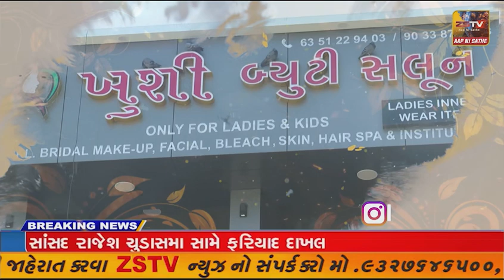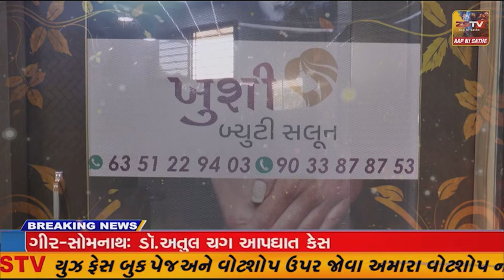સાબરકાંઠા: શામળાજી નેશનલ હાઈવે પર નવા ઓવરબ્રિજ ચોમાસાની શરૂઆતે જ ધોવાયા, વાહન ચાલકોને હાલાકી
3સાબરકાંઠા: શામળાજી નેશનલ હાઈવે પર નવા ઓવરબ્રિજ ચોમાસાની શરૂઆતે જ ધોવાયા, વાહન ચાલકોને હાલાકી